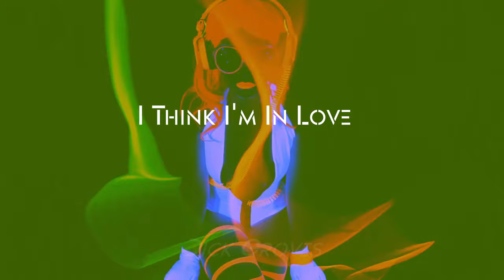[Dance Music] Dick Groves - I Think I'm In Love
I Think I'm In Love - by Dick Groves
This is the official music video associated with the radio edit, I Think I'm In Love, released on 22nd May 2022.
Don't forget there is also a full-length (house mix) track as well, so be sure to check it out.